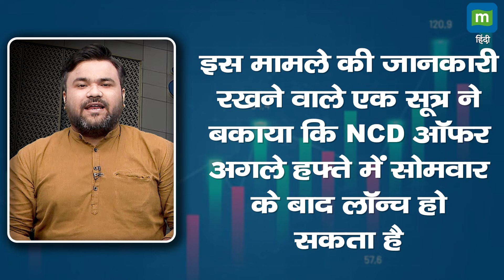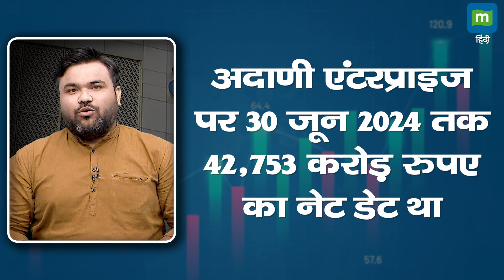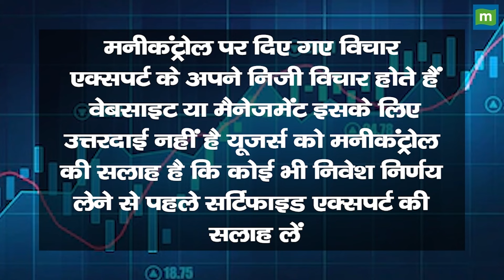अदाणी ग्रुप के NCD में क्या आप लगाएंगे पैसा! | Adani Group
Adani Enterprises NCD: एक सूत्र ने कहा कि पब्लिक एनसीडी ऑफर अगले हफ्ते के मध्य में लॉन्च होने की उम्मीद है, हालांकि इसकी तारीखें अभी तक तय नहीं की गई हैं। यह कंपनी की अपने फंडिंग सोर्स को डायवर्सिफाई करने की रणनीति का हिस्सा है